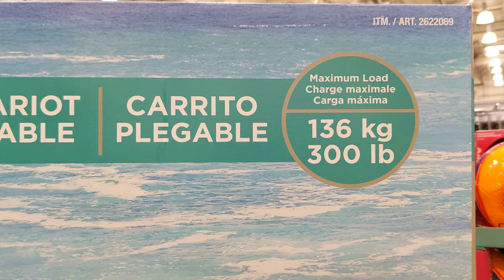Folding Wagon - Costco